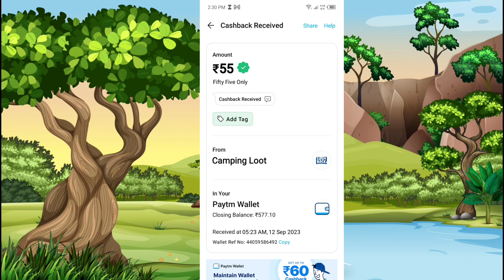🤑Today New Campaign Loot Offer Raksha Bandhan 55₹+50₹+₹ Instant Paytm Cash || Tasks💰Campaign BUG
paytm games
2023 new earning app today
best self earning apps 2023
2023 best self earning app